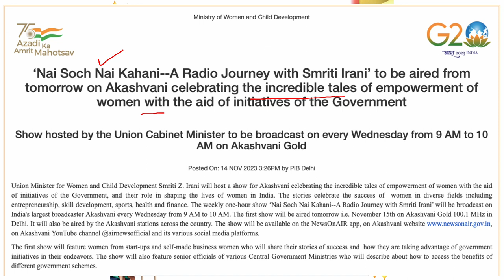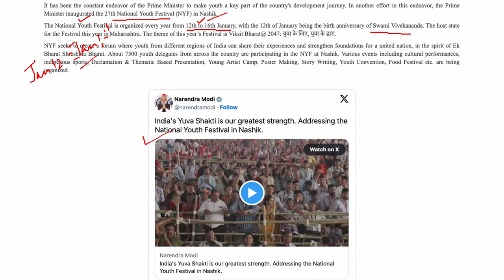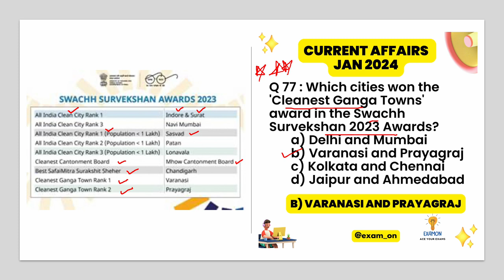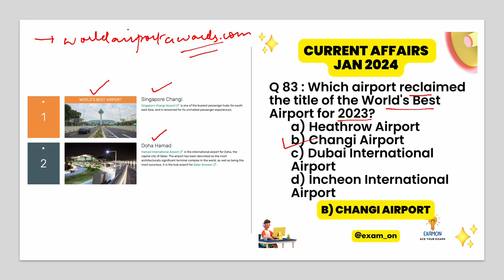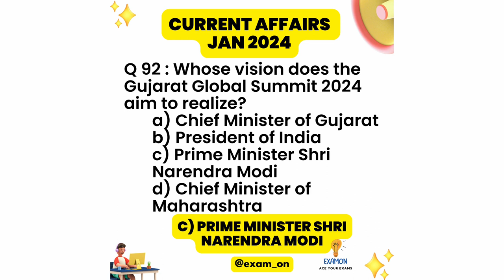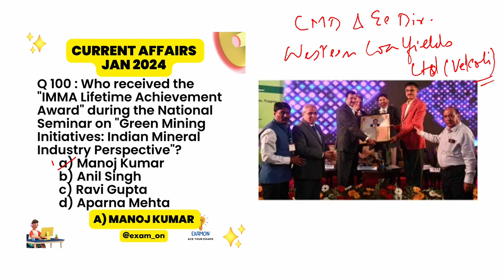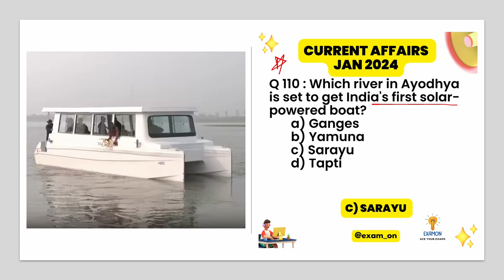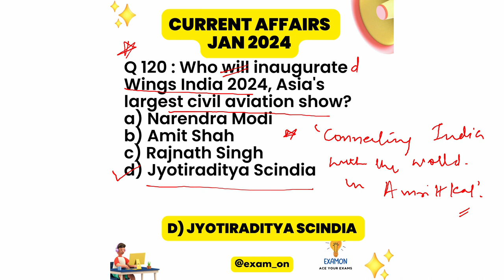Current Affairs 2024 in English | January 2024 Current Affairs | Part-2 | Follow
Current Affairs 2024 in English | January 2024 Current Affairs | Part-2 | EXAMON CURRENT AFFAIRS
In this video , I have covered important current affairs questions . Q.61 to Q. 120

current affairs 2024 in English, current affairs 2024 January, current affairs 2024, 2024 current affairs, daily current affairs, January current affairs 2024, Jan current affairs 2024, current affairs in English 2024